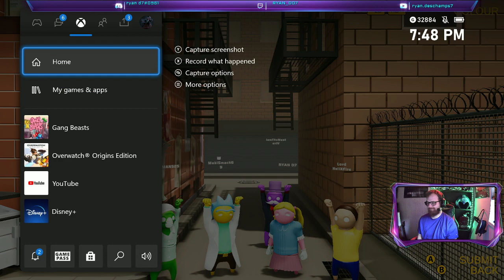Gang Beast and other nonsense 1